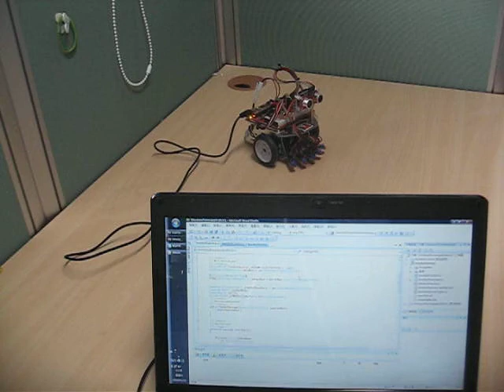C# Service 以控制面板操控 innoBot